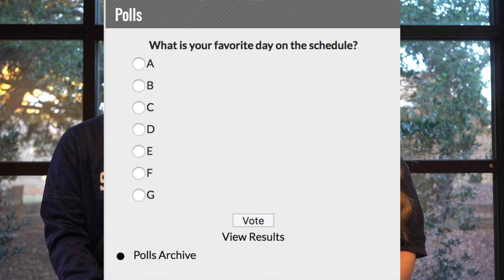GMS November 20th